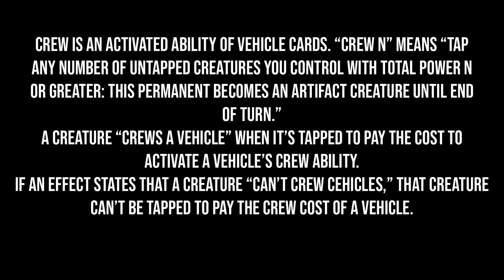What IS Crew?!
Vehicles are a relatively new artifact type in Magic, and their main mechanic is Crew...so how does it work? We get you behind the wheel and strapped in with all the knowledge about Crewing Vehicles that you'll need!